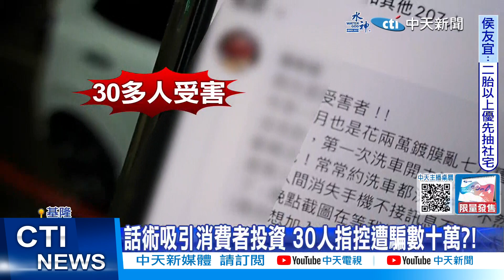【每日必看】話術吸引消費者投資 30人指控遭騙數十萬?! 20231223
基隆有民眾投訴，將愛車送到汽車美容保養車，花了三萬四，鍍膜加貼車貼，沒想到車子拿回來鍍膜亂七八糟，網上發文爆料，不料有近30人跳出來指控，都是受害者，除了包膜問題，還有人被騙投資，損失幾十萬。